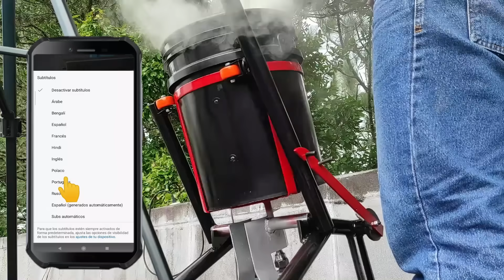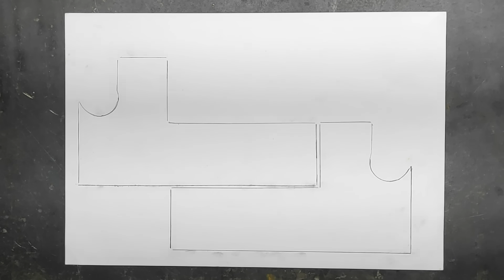“La Mezclayadora: Cómo Construir una Mezcladora de Mortero Casera”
¿Cansado de pagar por el alquiler de una mezcladora? ¿Quieres un proyecto DIY divertido y útil? ¡Entonces este video es para ti! En este tutorial paso a paso, te mostrare cómo construir tu propia mezcladora de mortero u hormigón casero, a la que cariñosamente llamamos "La Mezclayadora", inspirada en el ingenio de los más pequeños, y por petición de nuestros suscriptores.

Utilizando materiales reciclados como un motor de limpiaparabrisas de coche, una pieza de amoladora dañada, algunos tubos y un balde de 20 litros, podrás crear una herramienta indispensable para tus proyectos de construcción y remodelación.

¿Por qué construir tu propia mezcladora?

Ahorra dinero: Evita los costosos alquileres de maquinaria.
Reduce el impacto ambiental: Recicla materiales y disminuye la generación de residuos.
Personaliza tu herramienta: Adapta la mezcladora a tus necesidades específicas.
¡Es divertido! Disfruta del proceso de construcción y la satisfacción de crear algo útil con tus propias manos.
En este video, aprenderás:

Cómo seleccionar los materiales adecuados.
Cómo cortar y ensamblar las piezas.
Cómo conectar el motor y la transmisión.
Cómo realizar las pruebas necesarias.
¡No te pierdas las medidas detalladas y los planos gratuitos en nuestra página web

Contenido del Video:

Introducción a La Mezclayadora: Descubre cómo surgió la idea y por qué es una opción práctica y sostenible.
Materiales y Herramientas: Enumeración detallada de los componentes utilizados, como el motor de limpiavidrios de coche, la pieza de amoladora y los tubos.
Medidas y Diseño: Explicación de las dimensiones y la disposición de las partes para lograr un funcionamiento óptimo.
Ensamblaje Paso a Paso: Instrucciones claras para armar La Mezclayadora, desde  la conexión del motor hasta las hojillas de mezclado.
Pruebas y Ajustes: Cómo verificar que todo funcione correctamente.
Consejos de Seguridad: Importancia de usar protección adecuada al manipular herramientas eléctricas y materiales de construcción.
Resultados y Usos: Ejemplos de mezclas de mortero y hormigón realizadas con La Mezclayadora.